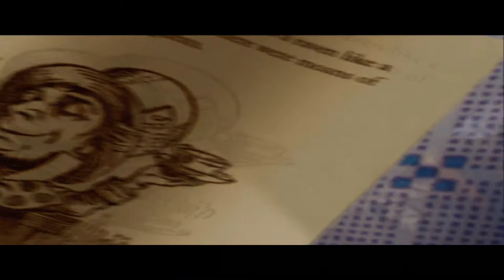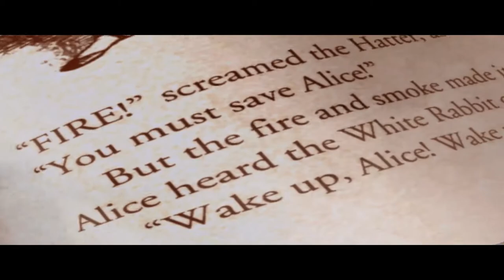American McGee's Alice (2000) - Let's pláy - 1. díl - CZ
První díl nové let's play série na tomto kanále.